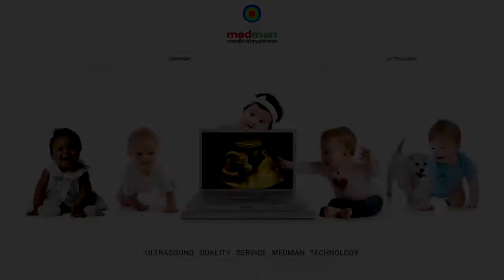GE Voluson 730 Pro z wyświetlaczen LCD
GE Ultrasound,